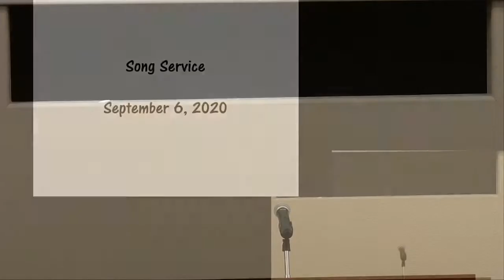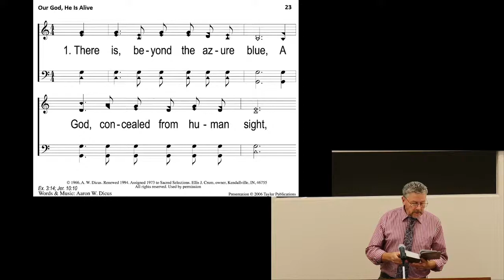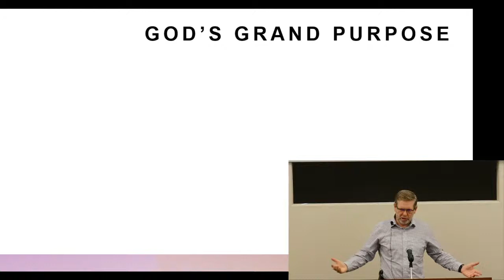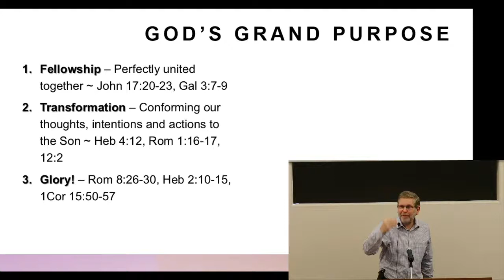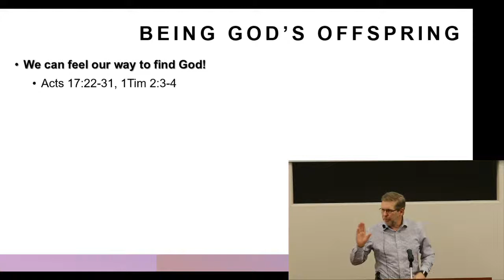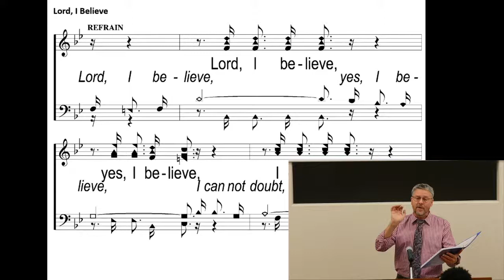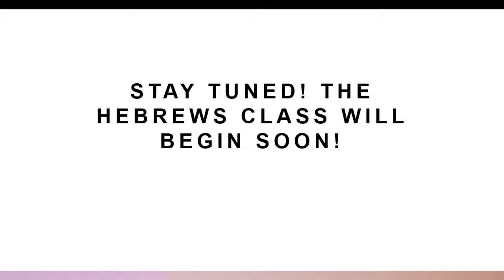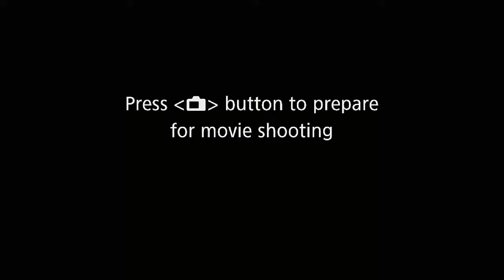Sunday Assembly for Sep 4th, 2020 ~ Purpose of the Good News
The Sep 4th assembly of the Church of Christ in Boise livestreamed through YouTube.